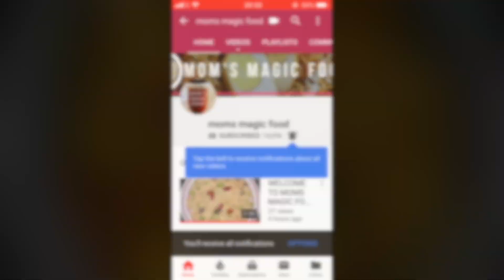Aloo Pyaz Ko Achar | Potato and Onion Pickle |आलूको अचार बनाउने सबैभन्दा सजिलो तरिका | Spicy Potato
It is tangy in taste as it is marinated using lemon juice. Along with lemon juice, roasted ground sesame seeds is other vital ingredient in this dish.Serve Aloo achar with sel roti, roti, puri, rice or chiura.
Aloo ko achar (Potato pickle Nepali style) is a popular Nepali side dish. I Have shared very simple recipe, I hope you guys will love the recipe
 Ingredients
 Boil potato - 500 gram
Garlic - 4,5
Sichuan peppe (timur) -1/2 tsp
Lime juice -1 (to taste)